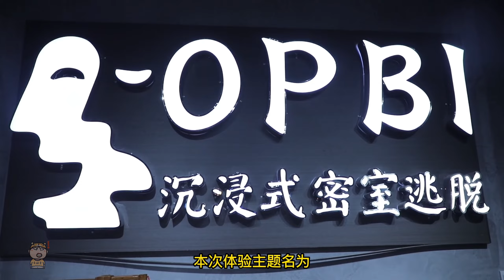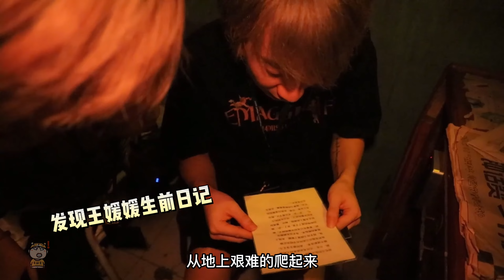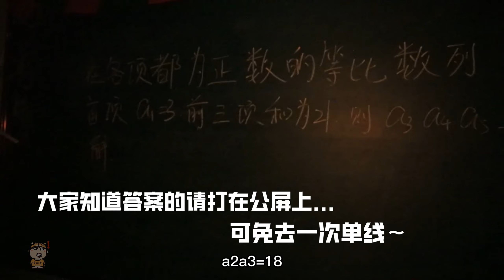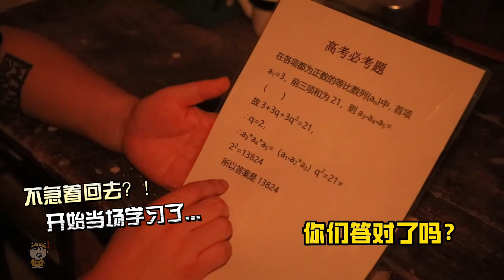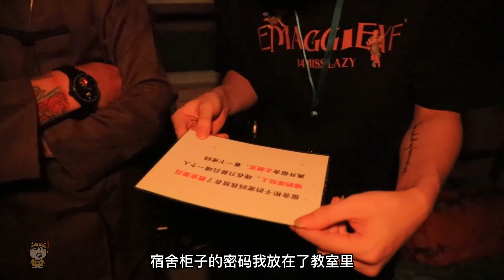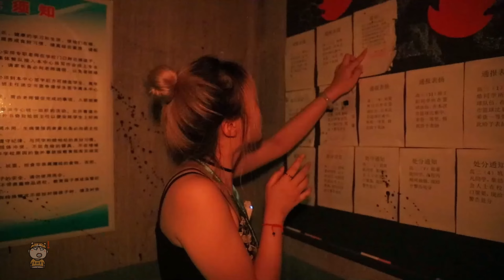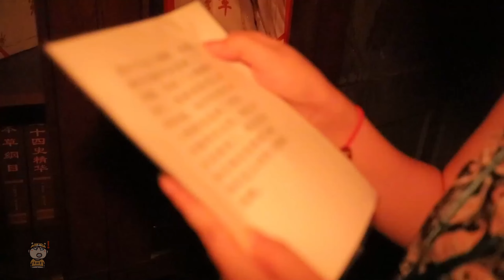亿点点追逐的校园主题恐怖密室！开学前在学校里遇到怪事怎么办？全程高能！escaperoom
本期挑战主题：开学祭！
这次拍摄，把自己的脚趾给崩折了！